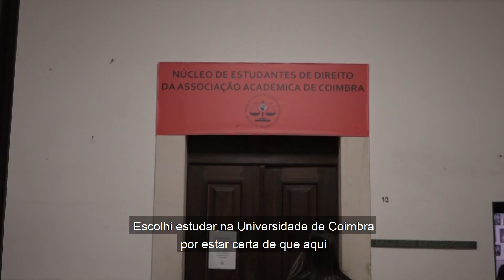A Tua Porta Para o Mundo - Inês Pirré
Este é o testemunho da Inês Pirré, estudante da Faculdade de Direito da Universidade de Coimbra.

8th World Wonder por RKVC